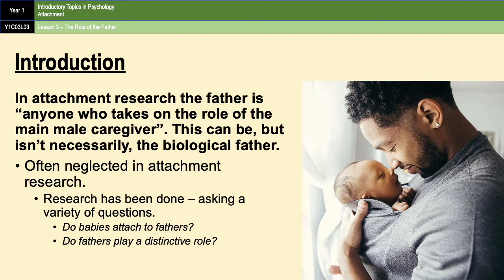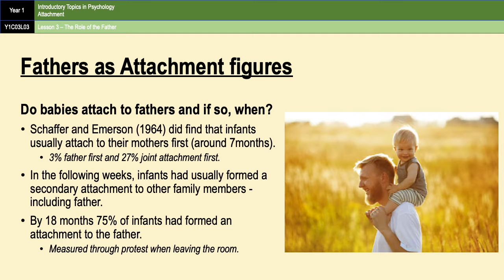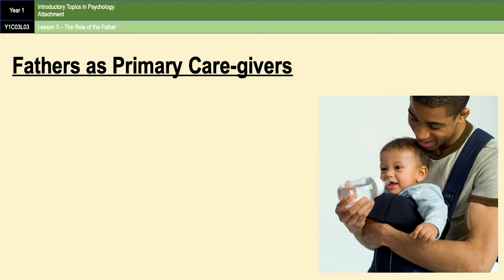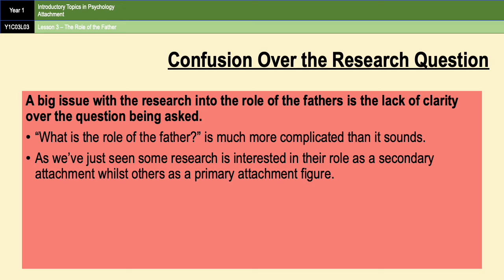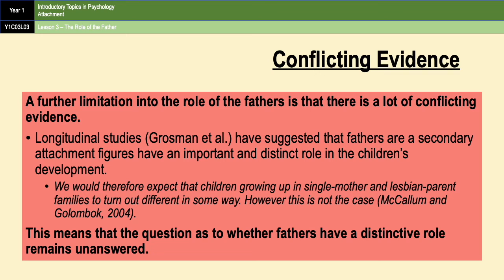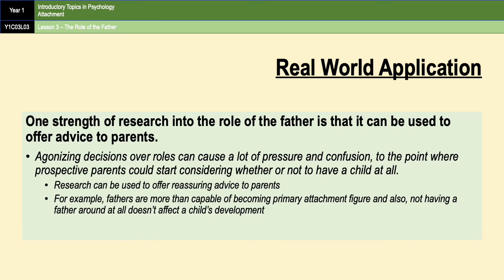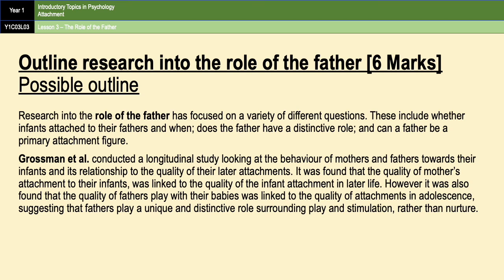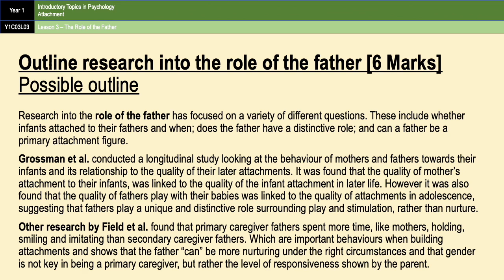A-Level Psychology (AQA): Attachment - The Role of the Father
Covers the role of the father and uses the following research. Schaffer and Emerson; Grossman et al.; Field et al.
Also includes 3 evaluation points and includes a 6 mark outline model answer.